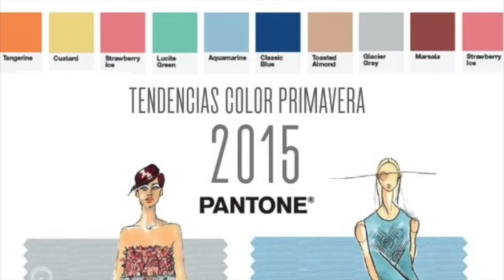OMG Tendencias 2015